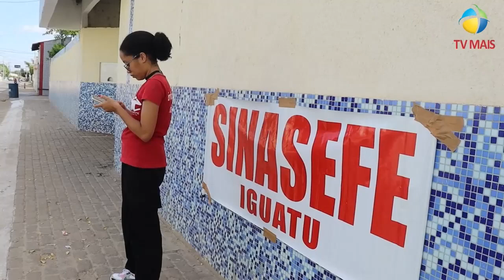Servidores do IFCE Iguatu aderem paralisação nacional da educação pública federal